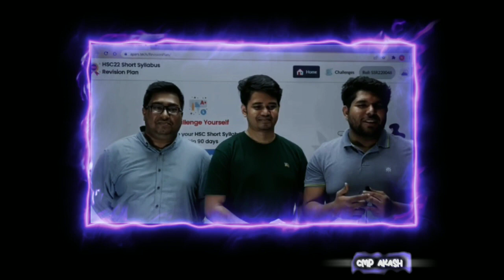MD NAJZMUS SAKIB VS LEARN WITH HEMEL BHAI | WHO IS BEST @Hemel_Bhai@nazmussakib1998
MD NAJZMUS SAKIB VS LEARN WITH HEMEL BHAI | WHO IS BEST CHEMISTRY TEACHER IN BANGLADESH |